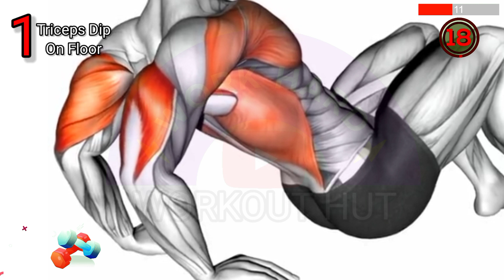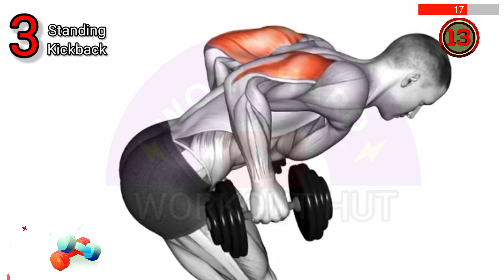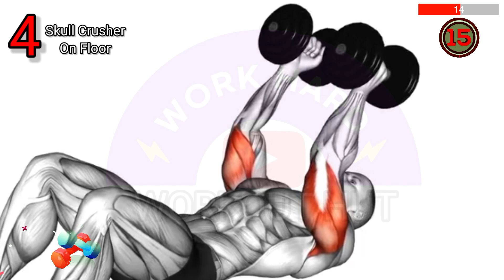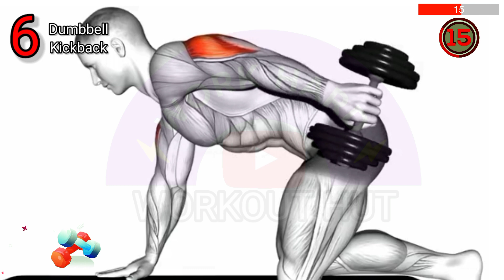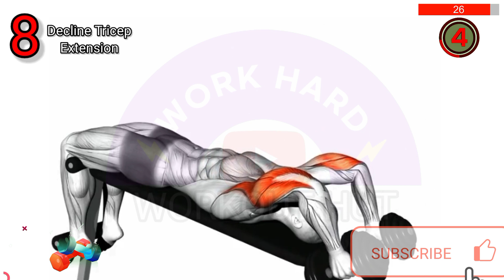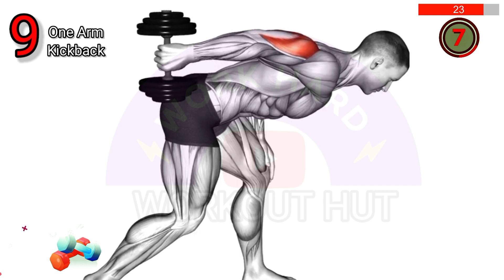Get Amazing Triceps at Home with the Top Exercises for Crazy Results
🔥BURNING🔥 Triceps Workout at Home!

How to grow your TRICEPS! (Best Exercises)

The BEST Exercises for Bigger Triceps

TRICEPS AREN’T GROWING? GOTTA WORK ALL 3 PARTS!

MY FULL CHEST AND TRICEPS WORKOUT

Arnold | GOD TIER TRICEP

The WORST Triceps Exercise 🛑

Tricep Workout at Home with Dumbbells | 10 Minutes

Top 5 Bicep Workout Tricep Workout and Forearm Workout to Build Big Arm - biceps y triceps

GET BIGGER ARMS IN 30 DAYS (HOME WORKOUT)

best tricep workout, chest and tricep workout, triceps workout at home, home triceps workout, triceps workout with dumbbells, dumbbell tricep exercises, best triceps workout, triceps exercise, fitness channel

EXERCISES:
0:00 Tricep Dips On Floor
0:35 Diamond Push-up
1:09 Standing Kickback
1:43 Skull Crusher On Floor
2:18 Squeeze Bench Press
2:52 Dumbbell Kickback
3:27 Seated Kickback
4:01 Decline Tricep Extension
4:36 One Arm Kickback
5:10 Tate Press